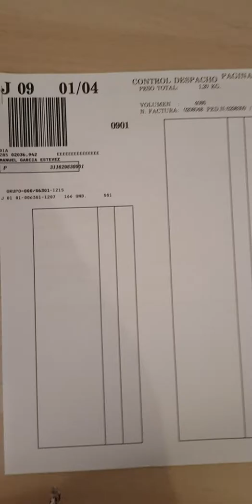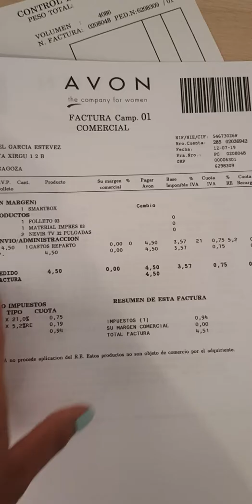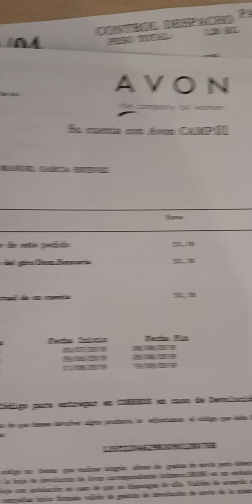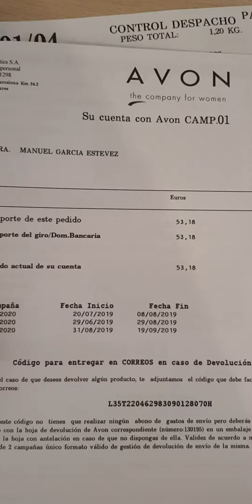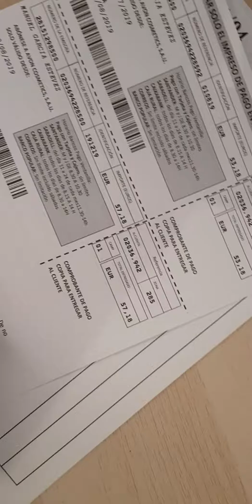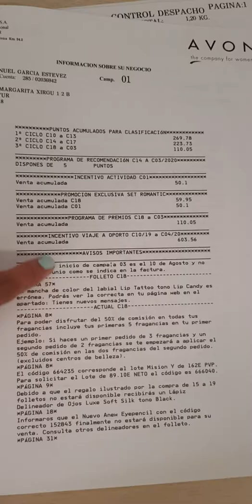Como Leer Mi Factura de Avon y Hacer el Pago.